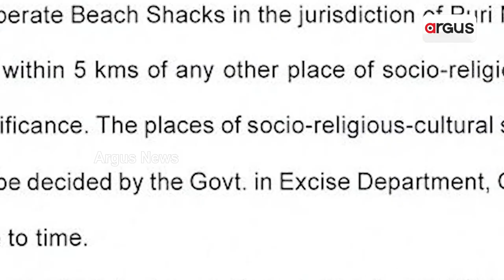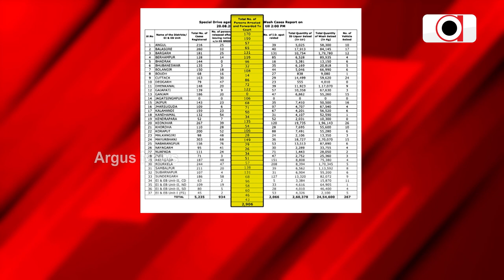ଦିନକୁ ଶହେ ପାର, ମାସେ ନପୁରୁଣୁ 3ହଜାର ଅନ୍ଦର୍ || BJD || illegal Liquor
ଦିନକୁ ଶହେ ପାର, ମାସେ ନପୁରୁଣୁ 3ହଜାର ଅନ୍ଦର୍ । ବେଆଇନ ମଦ ବିରୋଧରେ ଚାଲିଛି ସରକାରୀ ଯୁଦ୍ଧ । ପୂର୍ବ ବିଜେଡି ସରକାରରେ ନାରା ଥିଲା ମହିଳା ସମ୍ମାନ, କିନ୍ତୁ ହାତରେ ଠେଙ୍ଗାବାଡି ଧରି ମହିଳା ଭାଙ୍ଗୁଥିଲେ ମଦ ଦୋକାନ । ସରକାର ଶୋଇଥିଲେ ନିଦରେ । ଏବେ ମହିଳା ନିଶ୍ଚିନ୍ତରେ ।